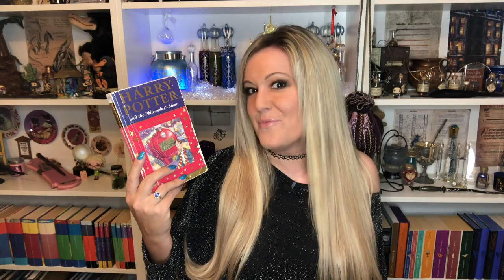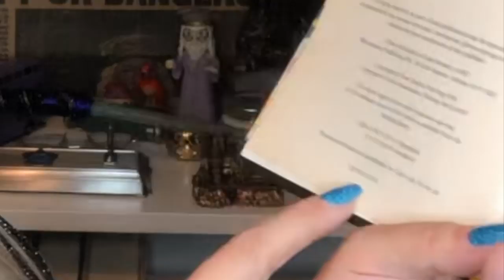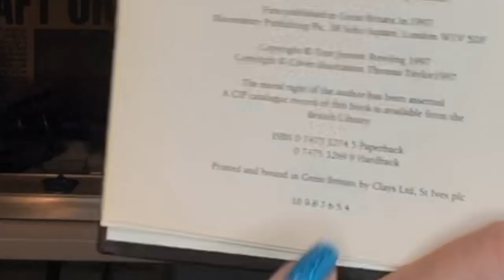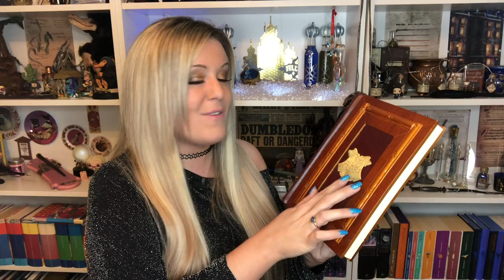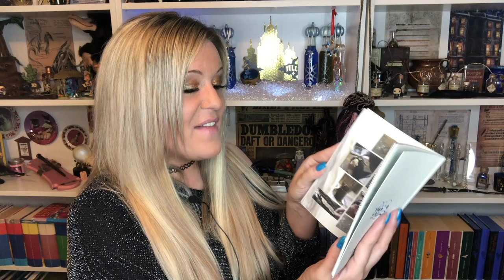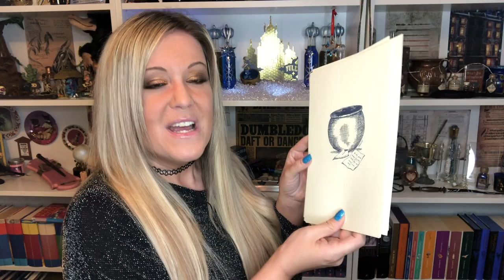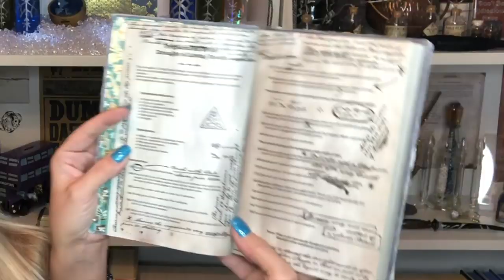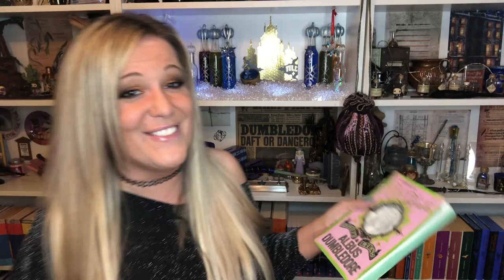HOW TO SPOT A BRITISH HARRY POTTER 1ST EDITION & SOME OF VICTORIA MACLEAN'S RARE BOOK COLLECTION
😱COMPETITION TIME!😱

Who would like to win 2 gift tickets to the Warner Bros. Studio Tour London?

I am running a competition for you to win 2 gift tickets for ANY DAY YOU WANT to attend the Warner Bros Studios.

Last winner was Jeffrey Chim 🥰

COMPETITION CLOSES - 31/01/20 at midnight!
OPEN WORLDWIDE.

⚠️ Just so you all know, I will be choosing the winner from my Subscription list on YouTube so if you HAVE NOT subscribed your name will NOT appear so make sure you doo xx⚠️
GOOD LUCK

📹 Equipment used -
* Zhiyum Smooth Q
* Manbily Monopod
* Rode Microphone
* Canon Powershot G7x Mark ll camera
* IMovies app - FREE